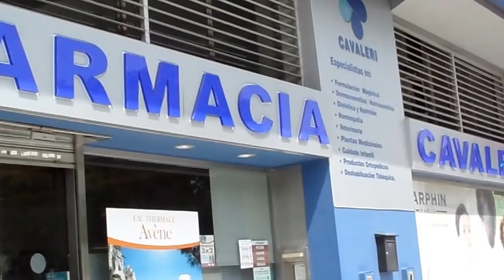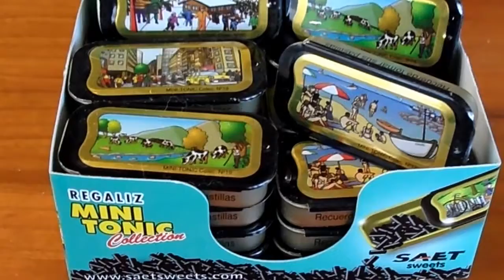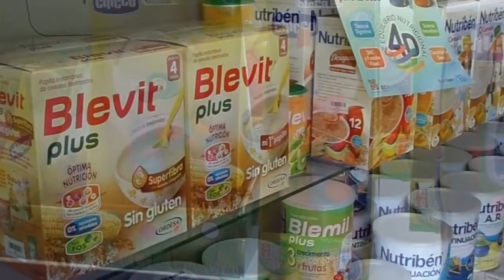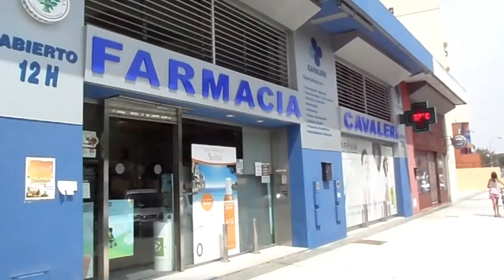FARMACIA CAVALERI. MAIRENA DEL ALJARAFE.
Nuestra farmacia se creó en el año 1990, con el objetivo de ser un referente sanitario para la zona del Aljarafe.

Desde 2003, estamos en nuestra actual ubicación, con mejores instalaciones lo que nos ha permitido un mejor servicio. Día a día seguimos  en continua formación para conseguir atender a nuestros pacientes-clientes con la mayor profesionalidad.

Tu bienestar es nuestro principal objetivo.